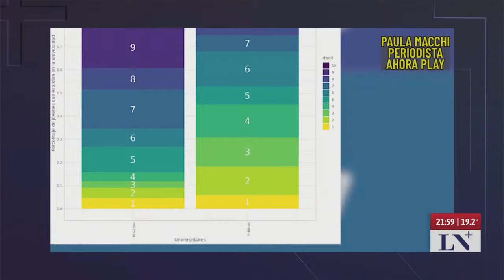Todo lo que dejó el conflicto universitario con el Gobierno; el informe de +Nación